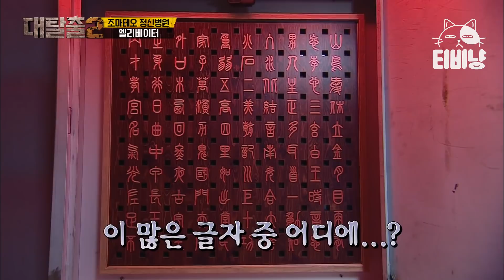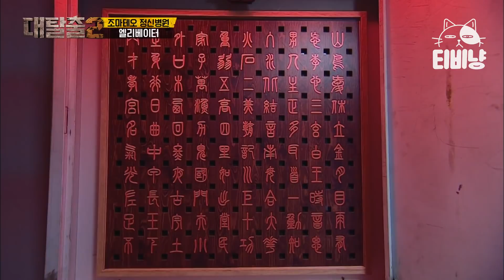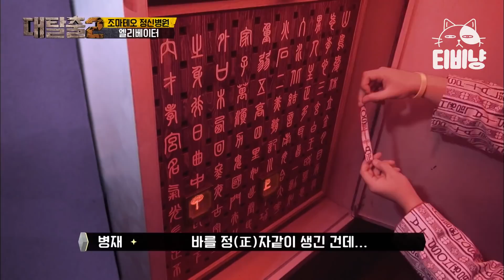[티비냥] 조마테오 병원 16 | 구마 의식을 끝내고 마지막 단계까지 온 탈출러들,, 10분 안에 끝내지 못하면 절명한다?! | 대탈출2 | CJ ENM 190519 방송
tvN [대탈출2] : 더 강력하게 돌아온 밀실어드벤처